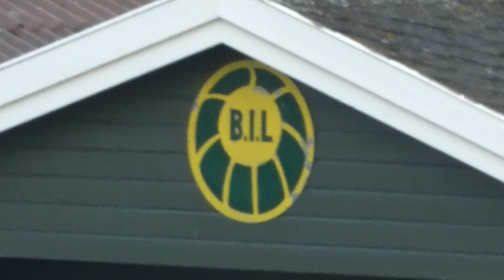HELE Brusand - Bryne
Brusands 100-årsjubileum ble feiret med storbesøk av Bryne på Kvalbein.